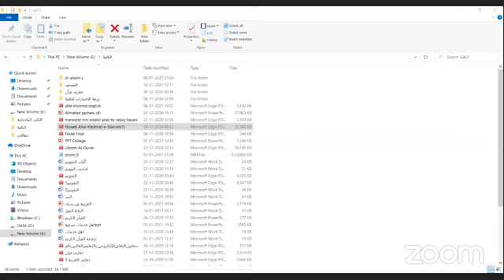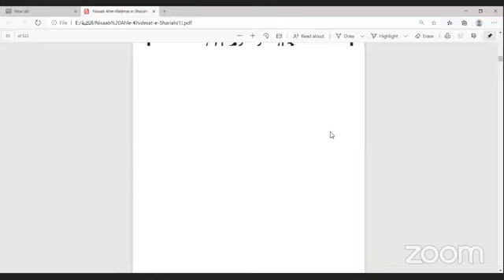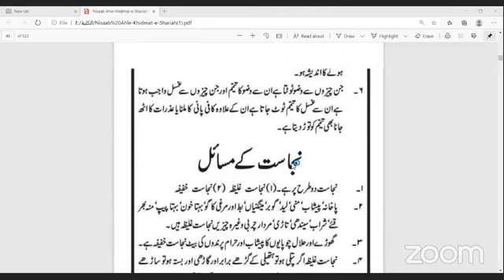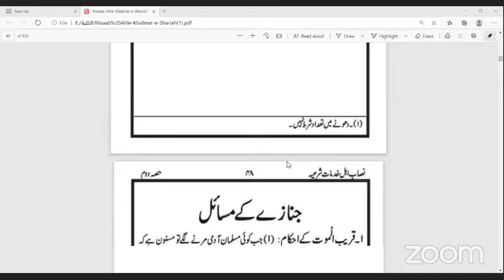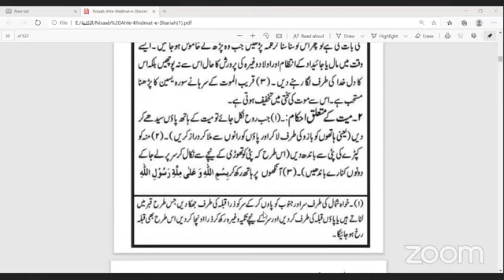21 01 2021 Ahle_Khidmat_E_Sharia by Syed URDU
مزید جاننے کے لئے چینل کو سبسکرائب کریں

BOOK DOWNLOAD
Ahle Khidmat e Sharia (Urdu)